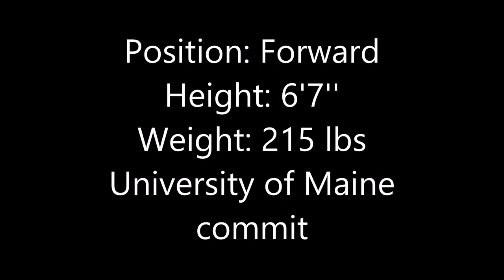Ilija Stojiljkovic #11 Lee Academy 2015 Highlights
Highlights of Ilija Stojiljkovic of the Lee Academy, University of Maine commit. Second half of the 2014/2015 season, competing in NEPSAC AAA, AA league.

Blue and white jersey #11